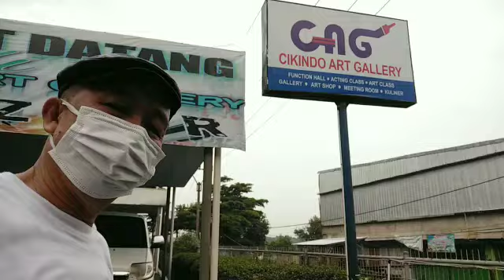ngabuburit bermain Ular Tangga di Cikindo Art Gallery